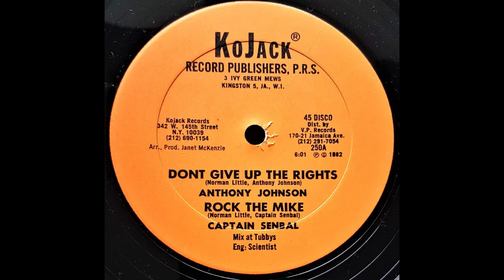Anthony Johnson - Don't Give Up The Rights / Captain Sinbad - Rock The Mike (KoJack 12" 1982)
Produced by Janet  McKenzie
Mixed by Scientist At Tubbys